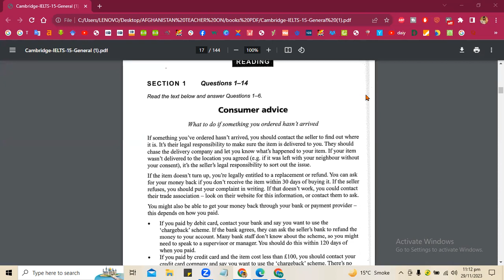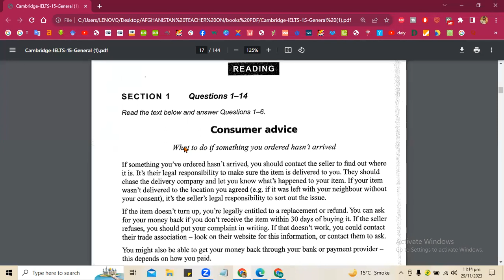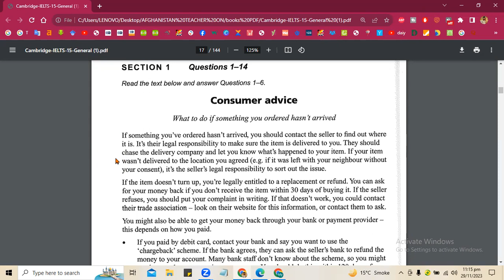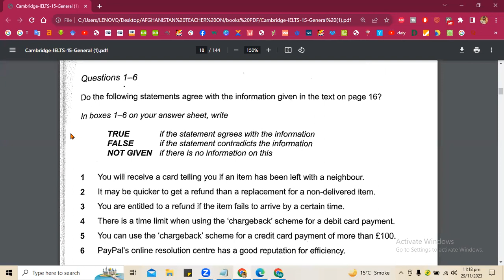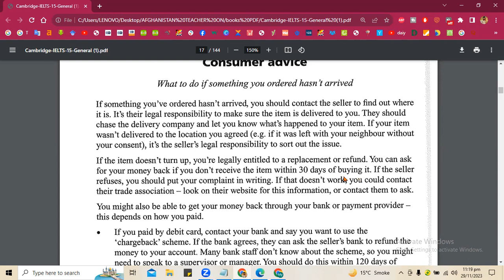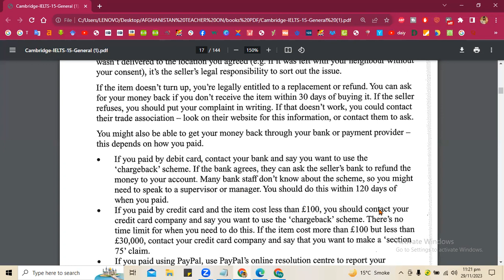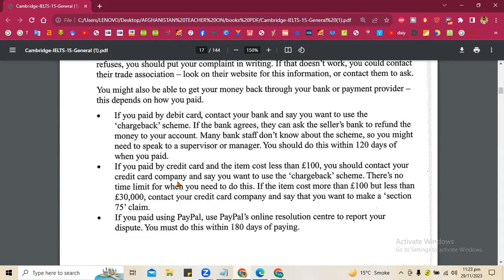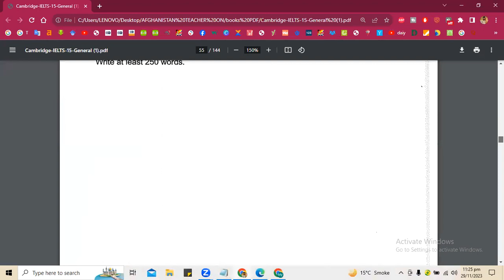Master IELTS Reading: Expert Tips for GT Book 15 & Consumer Advice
Certainly! Here's an updated description with chapters included:

Welcome to our video on unlocking success in the IELTS exam's reading section! In this comprehensive guide, we dive into expert strategies tailored for the General Training module, focusing on GT Book 15. Whether you're a student or a professional seeking to achieve your target score, our proven techniques will help you navigate the IELTS reading test with confidence.

Chapters:

Introduction: Overview of IELTS Reading and GT Book 15
Time Management Techniques: Maximizing Efficiency in the Exam
Strategies for Passage Analysis: Extracting Key Information
Consumer Advice Passages: Understanding and Analyzing the Content
Practical Application: Implementing Strategies in Practice Questions
Conclusion: Recap and Final Tips for Success
Join us on this journey to unlock your IELTS success today!

Feel free to adjust the chapters or the description as needed to better suit the content and structure of your video. Let me know if you need further assistance!